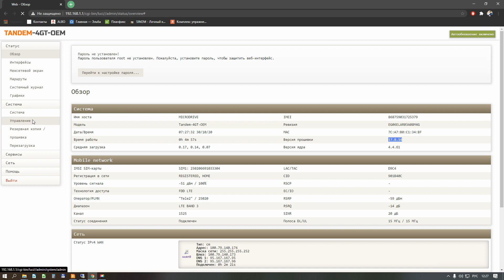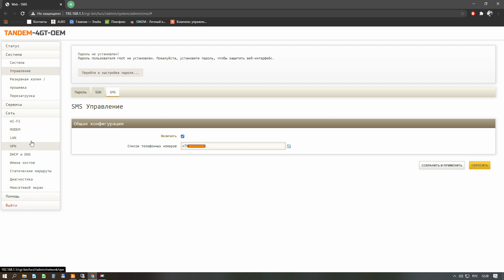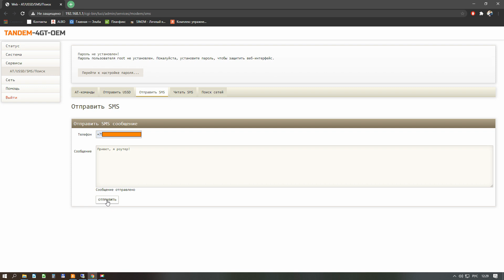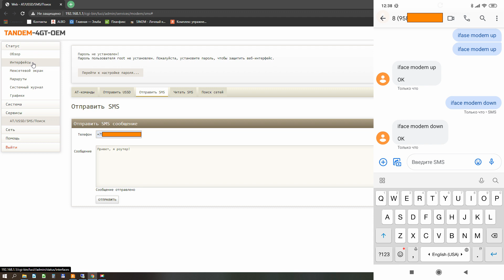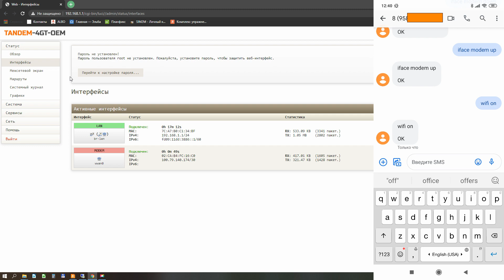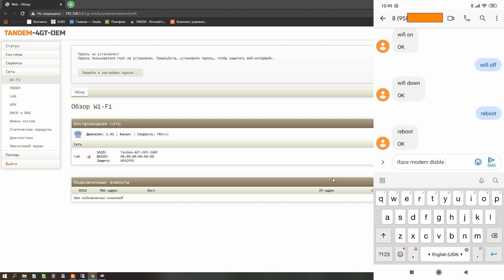Как управлять роутером с телефона по SMS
В этом видео мы подробно рассказываем от работе опции "SMS управление" в прошивках роутеров от компании MICRODRIVE.